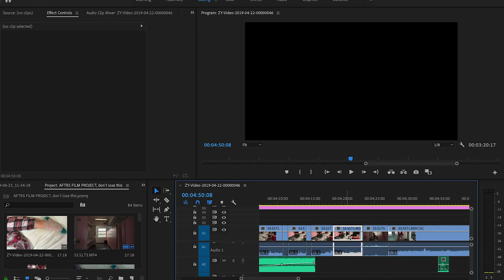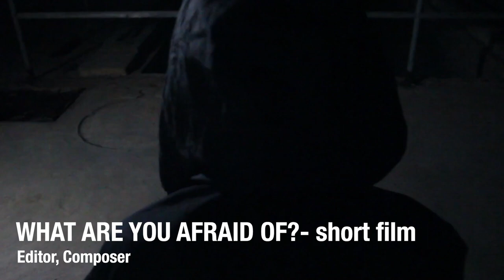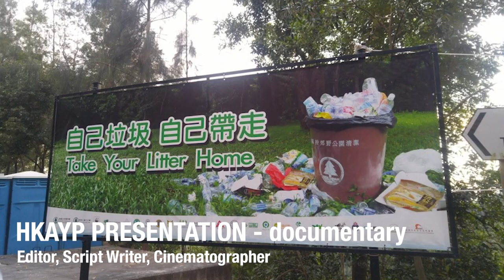My Story for AFTRS Application